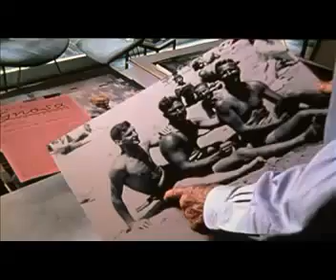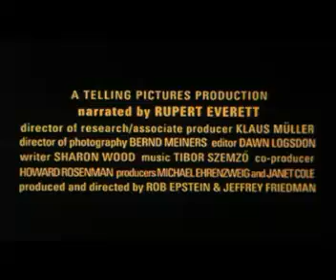Paragraph 175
Between 1933 and 1945, 100.000 men were arrested under Paragraph 175. Some were imprisoned, others were sent to concentration camps. Only about 4,000 survived. In 2000, fewer than ten of these men were known to be living. Five come forward in the documentary to tell their stories for the first time.

Kan købes hos proud.dk